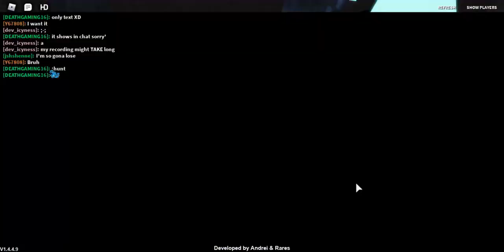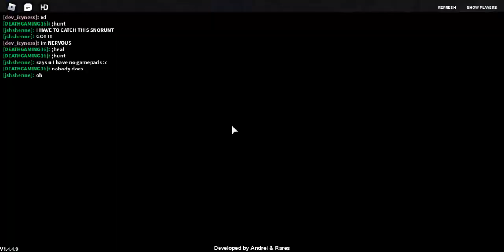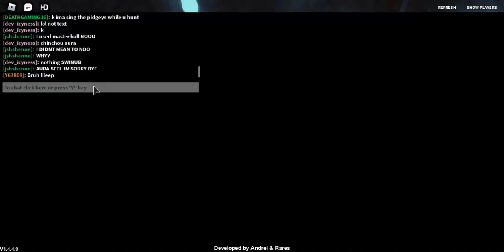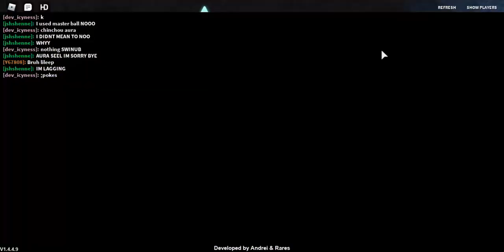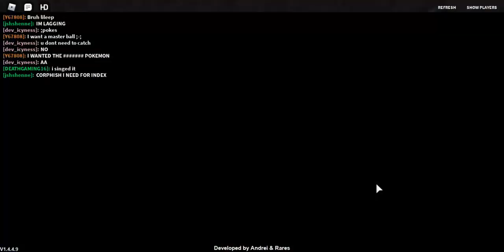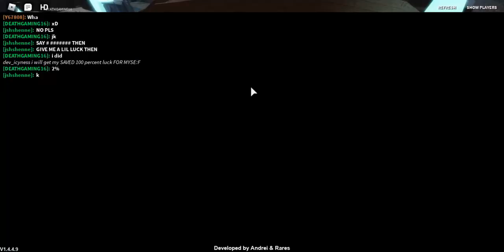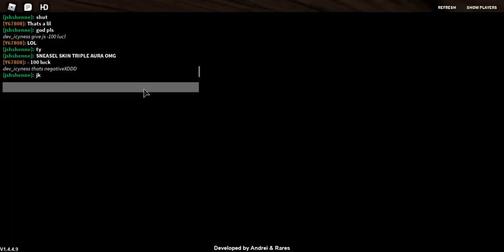I FAILED ON THE CHALLENGE :(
sad sad oof